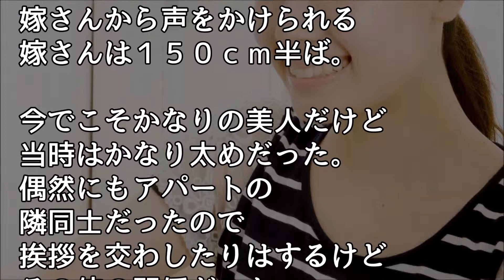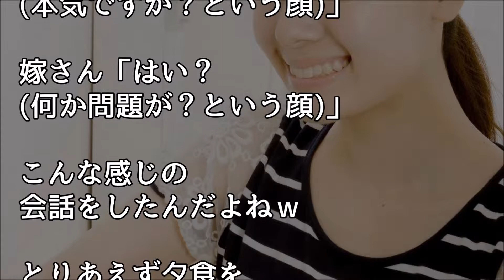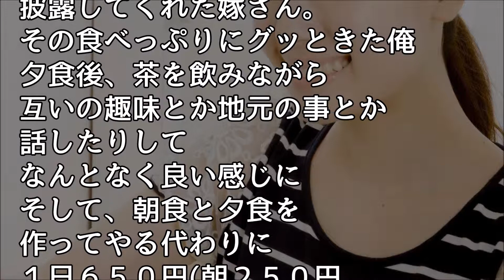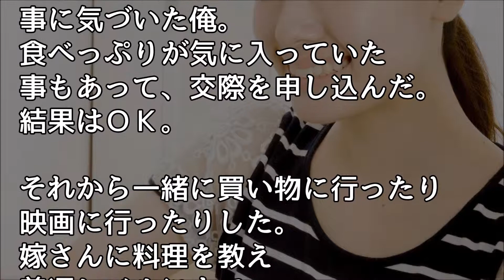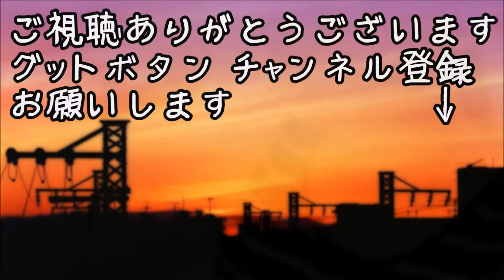馴れ初め 料理が得意だった俺 当時の嫁がカップラーメンばかり食べていたので・・・【ほっこり堂】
【馴れ初め】運動会のフォークダンスを、欠席する事になったんだけど、俺の横に彼女がきてくれた。

【馴れ初め物語】「俺さんって彼女いらっしゃらないんですか？」とメールが届く…【涙・感動の話】『涙あふれて』【感動する話】

馴れ初め感動 いつもコンビニで見かける女の子に飲み物奢ってあげた。それが全ての始まりだった。【感動どっとこむ】